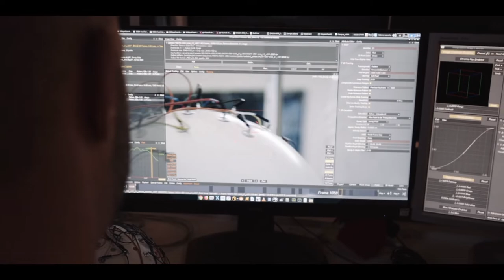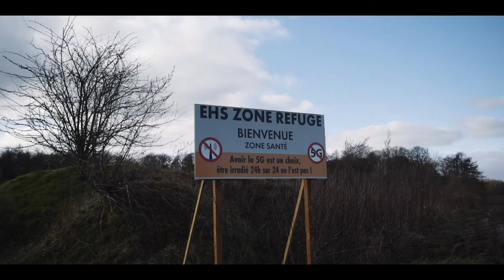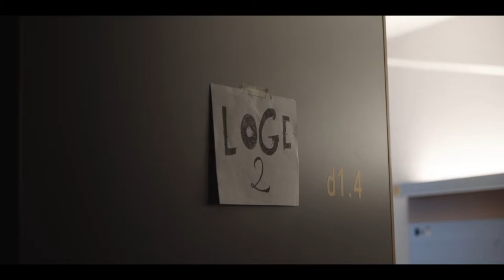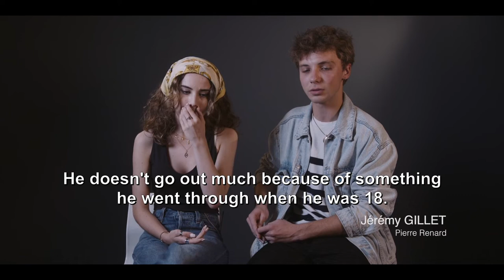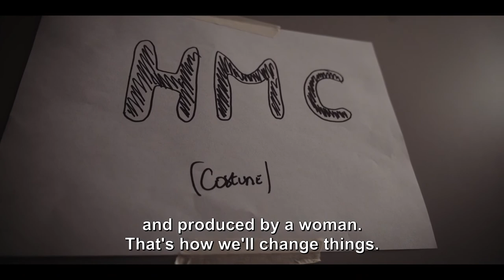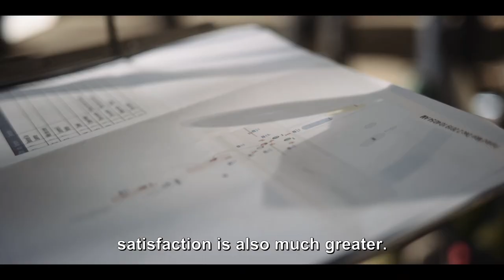Unseen: The Making of Unseen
Now streaming in the U.S. and Canada on MHz Choice!

A tense mystery drama about a community affected by strange phenomena. In a small Belgian village, people are turning invisible. For some, invisibility is a power; for others, it's a disease. Either way, the Unseen are perceived as a threat and the authorities want to control them.